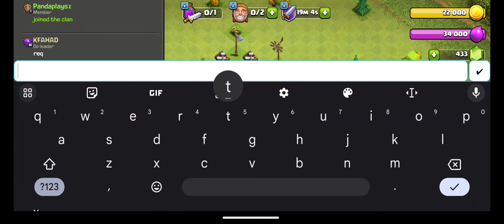Clash Of Clans || Android - iOS 4K 60fps Gameplay #9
Welcome to Skeleton Park, a new Clan Capital District with indestructible barriers!
● Create chaos and destruction in enemy districts with the all new Graveyard Spell!
● Terrify your opponents with 2 unique new defenses: the Mini-Minion Hive and Reflector!
● Customize your very own Player House and earn Capital Trophies in Clan Capital Leagues!
● Loads more new stuff, including the explosive Super Miner and a big upgrade for Shovel of Obstacles!